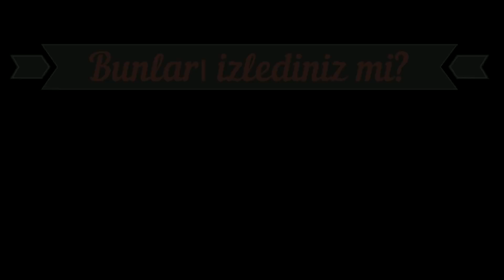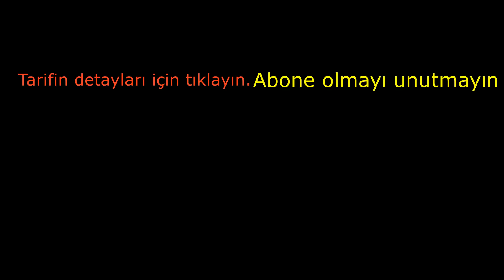Padişah Yastığı Tatlısı Tarifi - Tatlı Tarifleri - sevginin sofrası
Malzemeler
Bardak Ölçüleri; 200 ml'lik su bardağı ve 125 ml'lik çay bardağı' dır.
Kullanılacak kalıp ölçüsü: 26 cm' lik kelepçeli standart kek kalıbı
Kek Malzemeleri
4 tane Yumurta (L Büyüklüğünde)
100 gr Toz şeker (1 çay bardağı)
240 gr Un (2 su bardağı)
1 paket Vanilya
1 paket Kabartma tozu
1 tane Limon kabuğu rendesi veya limon aroması
60 ml Süt (1/2 çay bardağından daha az)
Ara Kreması Malzemeleri
1 poşet Kremşanti (Kaymak tadında kremşanti kullanırsanız Labne veya quark kullanmanıza gerek kalmaz)
100 ml Süt (1 çay bardağı)
100 gr Labne peyniri veya Quark (2,5 yemek kaşığı)
Şerbet Malzemeleri
550 ml Su (3 su bardağından 2 parmak eksik)
350 gr Toz şeker (2 su bardağı)
1 dilim Limon
Üzeri için; Antep fıstığı, çekilmiş ceviz içi, çekilmiş fındık veya Hindistan cevizi rendesi kullanabilirsiniz.
YAZILI TARİFİ İÇİN TIKLAYINIZ.